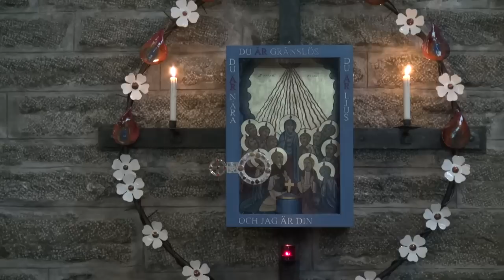+ Martin Lönnebo inviger ett nytt sakramentsskåp i Vadstena klosterkyrka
Vadstena klosterkyrka har fått ett nytt sakramentsskåp, det första sedan reformationen. Det är formgivet av biskop em. Martin Lönnebo, som förrättade invigningen den 31 januari 2015